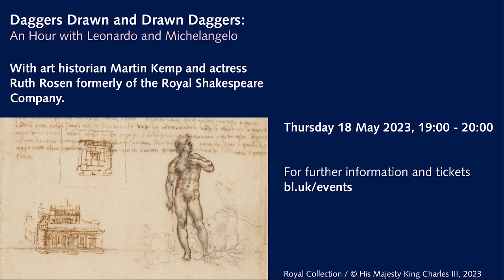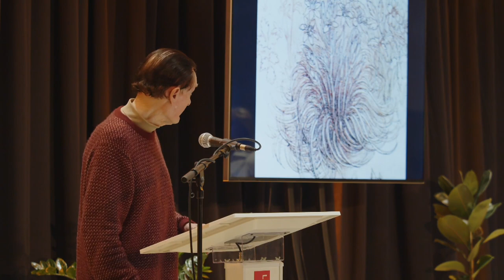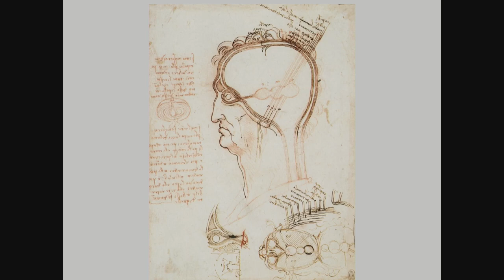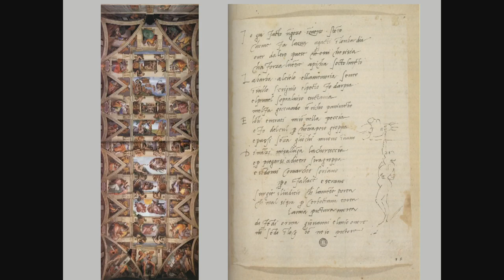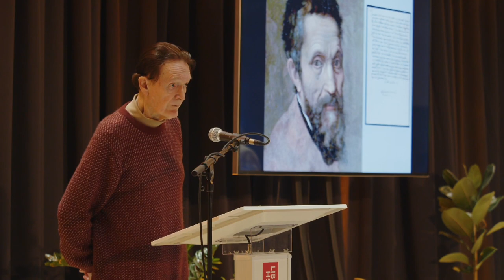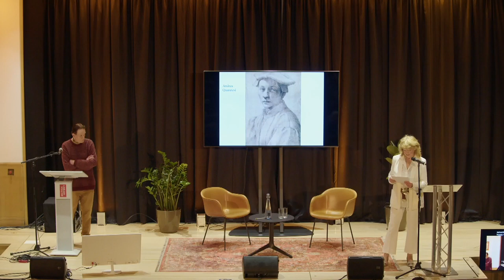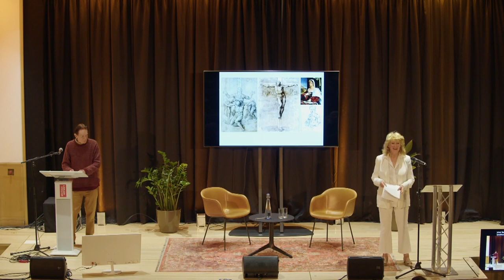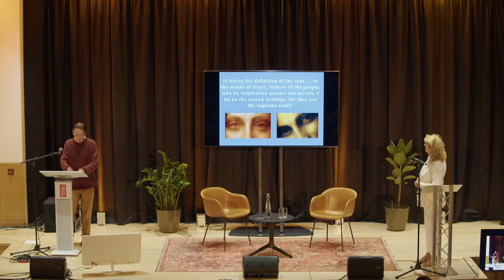Daggers Drawn and Drawn Daggers: An Hour with Leonardo and Michelangelo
This event took place on 18 May 2023. The information below is correct as of the publication date.

Leonardo da Vinci and Michelangelo Buonarroti, the great Renaissance artists, expressed themselves vividly and originally in words.

Leonardo produced many thousands of pages in his notebooks, covering an astonishingly wide range of subjects about man, nature and the arts.

Michelangelo wrote powerful letters and deeply moving poetry.

Together they redirected the course of the visual arts, particularly the dramatic portrayal of the human body. Yet, they were daggers drawn. In both personality and out-look they were deeply incompatible. Contemporaries tell of their bad personal relationship.

This event has a more performative character than a typical lecture, blending images, readings and history. First, we encounter Leonardo in words and images; then it is the turn of Michelangelo.

Each is introduced by readings that set the scene for the personalities and careers, before moving into their literary creations and ways of thinking. We are presenting a compelling and vivid Renaissance diptych in a new way.

This event accompanied the two-day conference Leonardo da Vinci’s Papers: Invention and Reconstruction hosted at the British Library and The Warburg Institute, London.

Martin Kemp is Emeritus Professor in the History of Art at the University of Oxford. He was trained in Natural Sciences and Art History. His books include, The Science of Art (Yale), The Human Animal in Western Art and Science (Chicago), Christ to Coke (Oxford), and Heavenly Visions: Dante and the Art of Divine Light (Lund Humphries). He has published extensively on Leonardo including. Leonardo da Vinci. The Marvellous Works of Nature and Man, and Leonardo (both Oxford). The essays he wrote for Nature have been published as Visualizations and developed in Seen and Unseen (both Oxford) and in Structural Intuitions (Virginia).

Ruth Rosen formerly of the Royal Shakespeare Company has established an international reputation for her highly individualised literary portraits, appearing at major national and international festivals and theatres. She has worked in collaboration with writers including Harold Pinter and Michael Holroyd. She has devised and researched solo shows based on the work of Virginia Woolf, Charlotte Bronte, John Keats, William Blake, James Joyce, Gandhi and others.